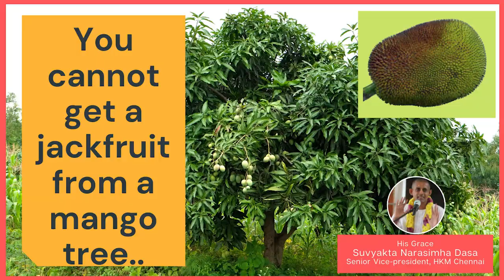You cannot get a jackfruit from a mango tree | His Grace Suvyakta Narasimha Dasa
Excerpts from Srimad Bhagavatam lecture 3.20.6 @Hare Krishna Movement Chennai ​